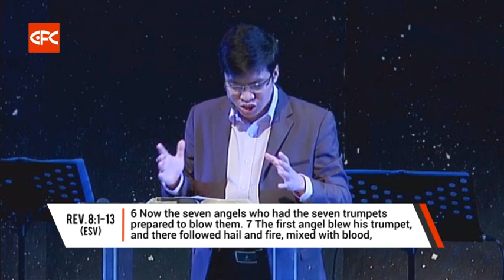Preparing for the Big One - Rev. Dr. Richard Guion